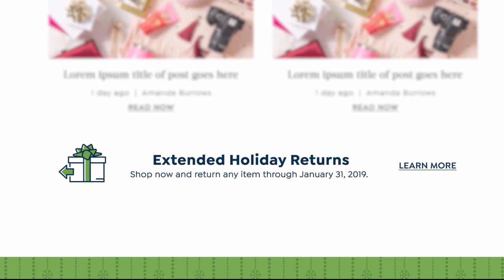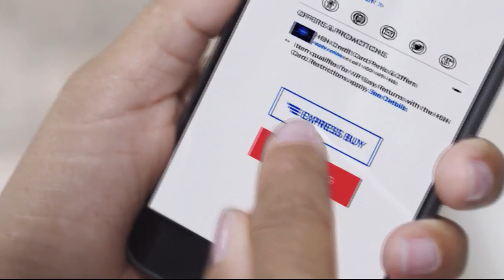HSN | Black Friday Deals with Amy and Adam 11.09.2018 - 09 PM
See Adam and Adam in the holiday mood, get a head start on great gifts for everyone on your list.